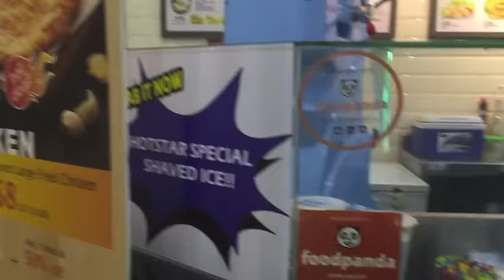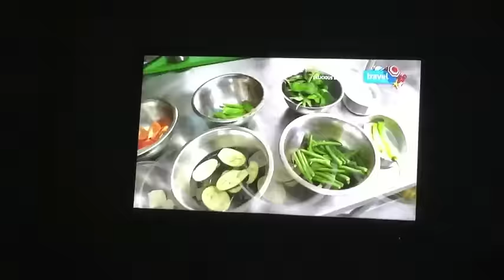VLOG #752: TAMBAY SA BEACH! (June 25, 2016)